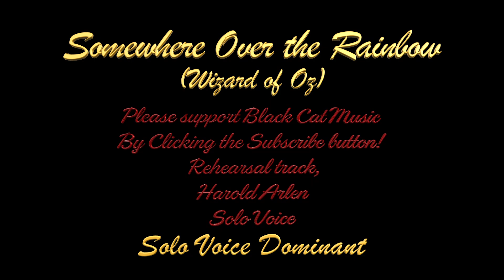Somewhere over the Rainbow - With Accompaniment, Solo Rehearsal Track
Educational rehearsal track for; Somewhere over the Rainbow,  with Accompaniment
Solo Rehearsal Track
Karaoke. Choral Music. Practice track. Harold Arlen